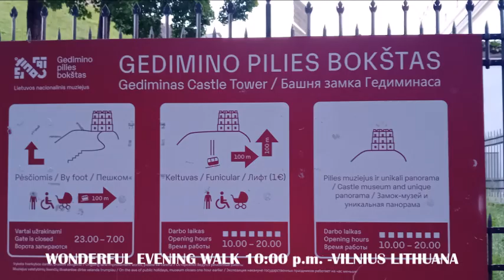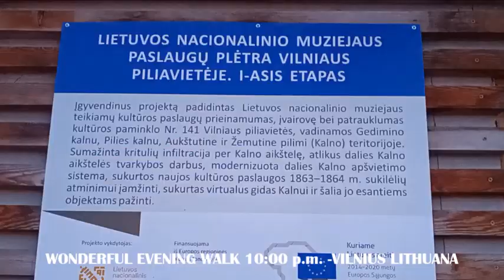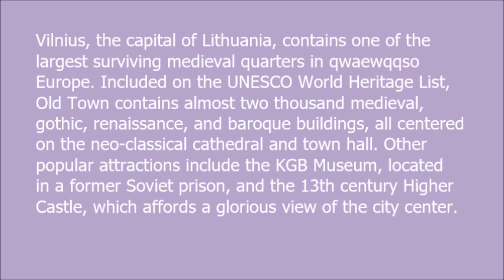VILNIUS LITHUANA WONDERFUL EVENING WALK 10:00p.m.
Vilnius, the capital of Lithuania, contains one of the largest surviving medieval quarters in qwaewqqso Europe. Included on the UNESCO World Heritage List, Old Town contains almost two thousand medieval, gothic, renaissance, and baroque buildings, all centered on the neo-classical cathedral and town hall. Other popular attractions include the KGB Museum, located in a former Soviet prison, and the 13th century Higher Castle, which affords a glorious view of the city center.